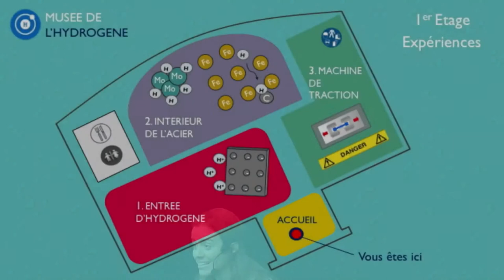Ma thèse en 180 secondes 2019 - Livia Cupertino Malheiros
Livia Cupertino Malheiros (Laboratoire des Sciences de l'Ingénieur pour l'Environnement - UMR CNRS 7356 - La Rochelle Université) // Amélioration de la résistance à la fragilisation par l'hydrogène des aciers martensitiques en regard de leur comportement mécanique.